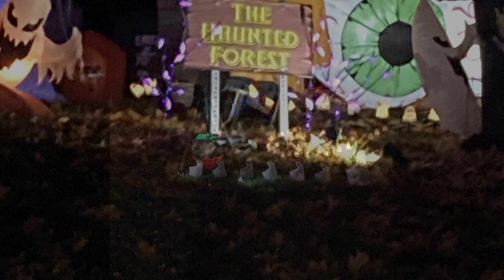Halloween 2021: One of our favourite home haunts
Every year we visit this home haunt, and it’s always excellent.